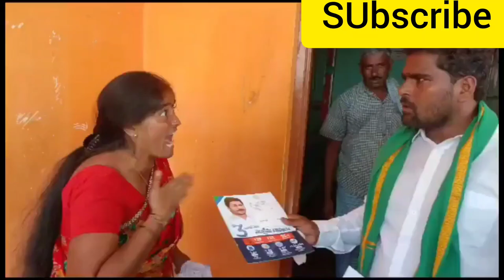పలమనేరు MLA వెంకటేగౌడకు చేదు అనుభవం